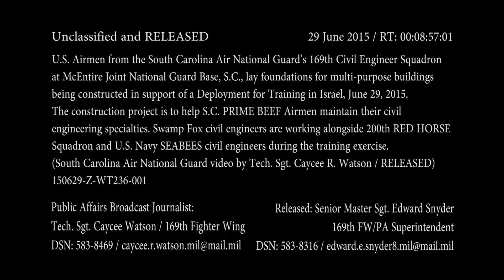20150629 - 169th CES Israel Deployment for Training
U.S. Airmen from the South Carolina Air National Guard’s 169th Civil Engineer Squadron at McEntire Joint National Guard Base, S.C., lay foundations for multi-purpose buildings being constructed in support of a Deployment for Training in Israel, June 29, 2015.
The construction project is to help S.C. Prime BEEF Airmen maintain their civil engineering specialties. Swamp Fox civil engineers are working alongside 200th RED HORSE Squadron and U.S. Navy SEABEES civil engineers during the training exercise.
(South Carolina Air National Guard video by Tech. Sgt. Caycee R. Watson / RELEASED)